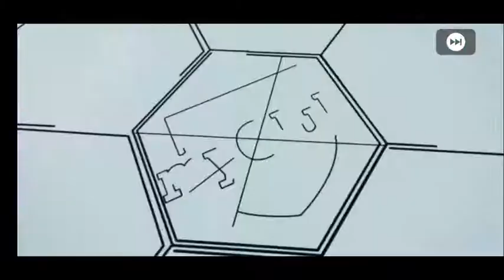Legend box draw opening pes 2021 | malayalam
This is my youtube channel about pes
I will upload videos about this content

In this video iam opening  legend box draw Malayalam
Box draw opening malayalam